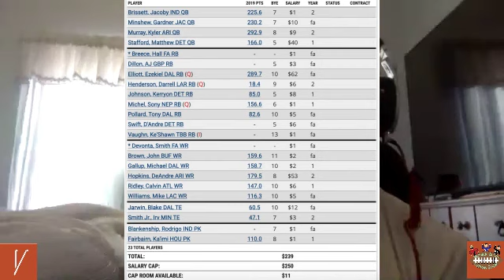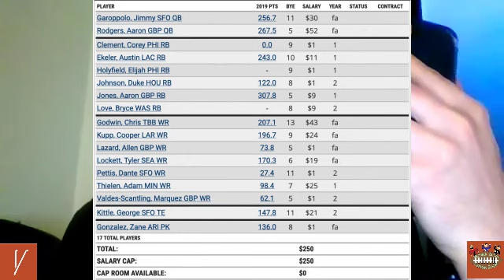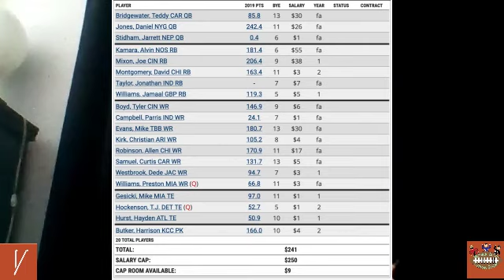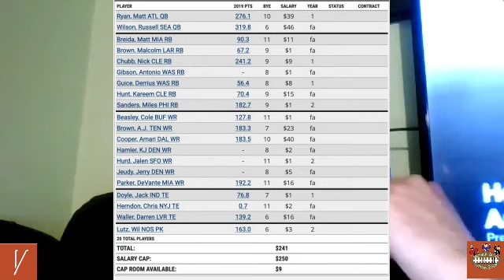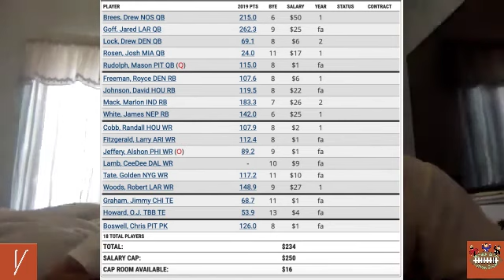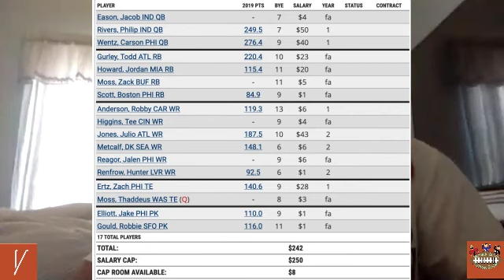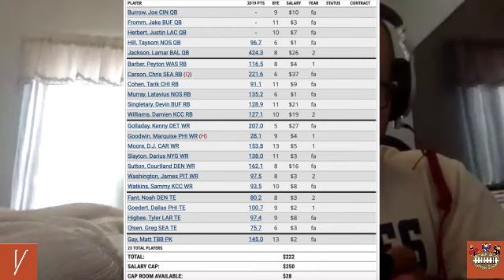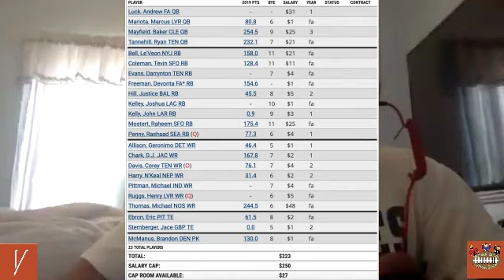Vendetta Sports Fantasy Show: Episode 18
The Vendetta Sports Fantasy Show is back for episode 18! Get ready because we have a LONG episode for you this week. Chad Bauman, and I (Trey Daubert) recently had our fantasy draft. We're going to review the rosters in our league and hand out draft grades. The reason why we're doing this is so that if you're preparing for your auction league, you can get an idea how how teams are prioritizing players.

I'll now explain the rules to the league so you get a better idea on how the rosters were constructed. There's a two round rookie draft before the draft begins. There are 13 teams in the league. Starting lineups are 1 QB, 2 RB, 2 WR, 1 TE, 1 K, 1 Flex (can be QB), 1 Non QB Flex. Players can be signed to 1, 2, or 3 year contracts.

Let us know what you think of the rosters. Especially Mine and Chad's team.